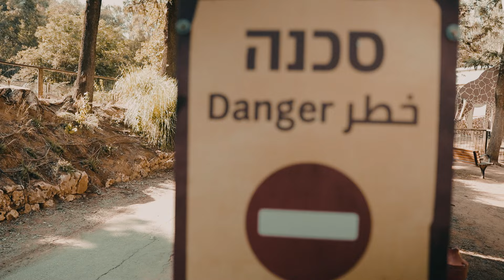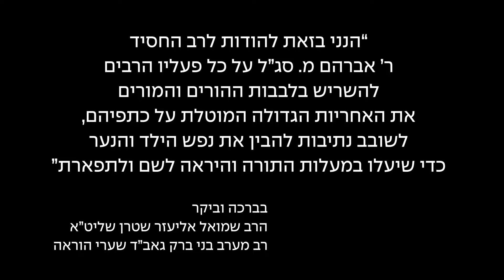חשיפה: הסרט מבית מכון סגל שיוקרן בועידת המחנכים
במהלך וועידת המחנכים הקרובה, ייהנו המשתתפים מהרצאה מיוחדת של הרב אברהם מרדכי סגל - יועץ חינוכי וראש מכון סגל, שתכלול סיפור אישי מרגש ומלווה בהקרנת הסרט החדש "סומך נופלים," מבית היוצר של מכון סגל • מרכז החדשות החב''די - חב''ד אינפו מגיש את הטריילר הרשמי מהסרט החדש שיוקרן • צפו